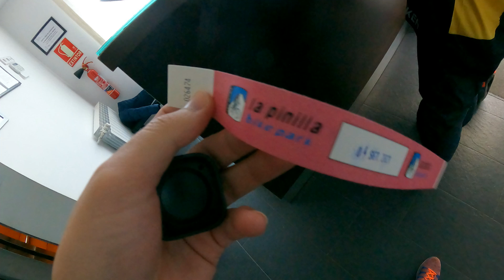La Pinilla Bike Park 2021🔥 Rideando en MODO DIABLO👺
¡Hemos vuelto a la Pinilla Bike Park este verano 2021!, pero esta vez con más practica y ganas de bajar y saltar a tope con nuestras bicis en las míticas pistas Holy bike, The River, Bike Patrol y ¡muchas otras!. Nos hemos juntado una buena tropa de Riderwalker's y hemos disfrutado a fuego este fin de semana tan completo que podréis compartir con nosotros en este video de 2h que hemos preparado para ti. Risas, Bicis, Saltos, Caidas, Cervezas... Amigos y Mountain Bike en estado puro.

ÍNDICE DEL VIDEO:
(00:00) Introducción
(00:38) Viajando a la Pinilla Bike Park
(01:21) Llegamos a la Pinilla
(02:14) Hostal la pinilla
(03:13) Despertando en la Pinilla Bike Park
(04:41) Primera subida a las pistas🚵🏻
(05:57) ¡Bajada! Redbull Holy Bike🔥🔥
(10:29) ¡Ya empieza salir el sol!
(10:56) ¡Bajada! The River🚵🏻
(03:52) Camisetas Riderwalker
(14:49) La Secreta de LA LOSA
(19:38) Los morlacos calistenicos
(20:25) Paramos para comer
(21:21) Adrenalina para la digestión
(23:43) Explorando la Bike PATROL🔥🔥
(25:29) Última bajada del día
(28:11) Recogemos para ir a cenar
(31:11) Cenando en Riaza
(33:32) Segundo día en la pinilla
(34:15) Listos para subir a pistas
(34:26) Pronostico del día 2
(35:20) Octa y Fuster muy flow
(37:40) Octa me graba en la Holy Bike
(41:36) La Bike PATROL en modo DIABLO👺
(42:29) El STEP-UP Secreto de la pinilla
(42:53) CAIDA BACKFLIP: Fuster se pasa el videojuego 🔥🔥🔥
(44:07) Bike PATROL AFIANZADA 🔥🔥
(45:39) Nos despedimos de la Pinilla 2021

¡¡¡WEB!!!

Todo está grabado con la GOPRO HERO 9📸 y su flamante lente MAX LENS MOD con las siguientes opciones activas:
- MAX HORIZON LOCK
- MAX HIPERSMOOTH
- MAX SUPERVIEW

BICICLETA UTILIZADA:
Giant Reign Advanced Pro 1 2021🚴🏻‍♂️